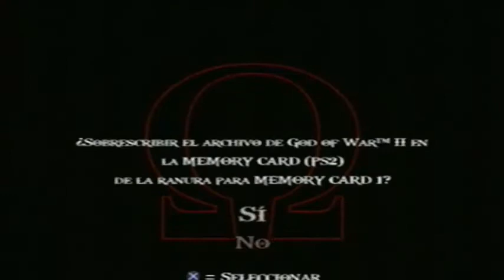God Of War 2 en Español Con Logan Parte 15